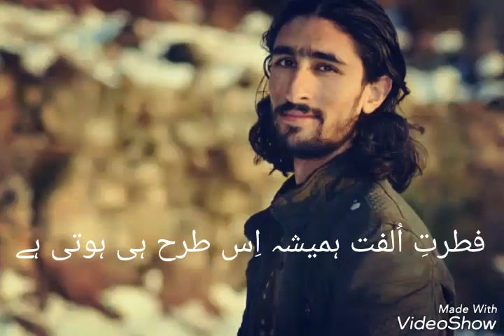Poetry By my friend Munir Khan